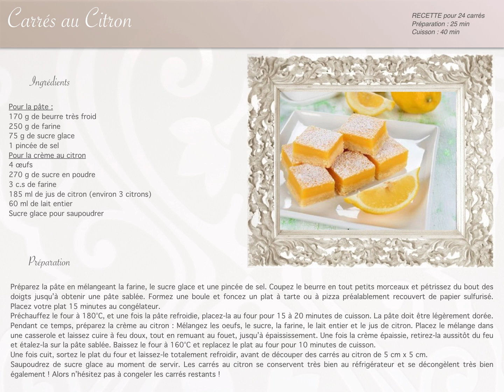Carrés au citron